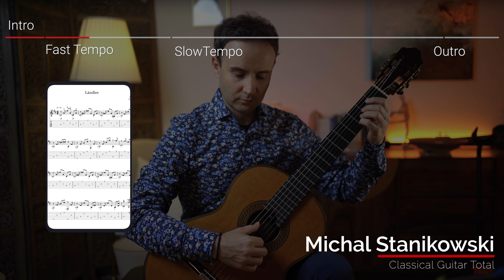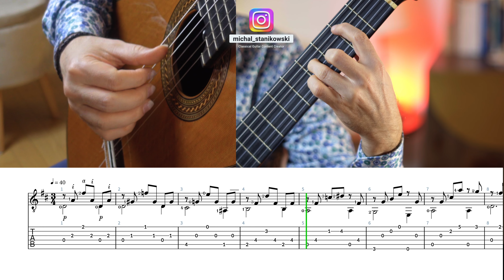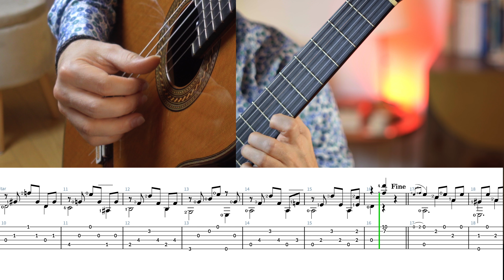J.K.Mertz: Ländler - Free Classical Guitar Sheet Music & TAB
Sharing with you - J.K.Mertz: Ländler  Free Classical Guitar Sheet Music & TAB. 00:12 Fast Tempo, 01:23 Slow Tempo.

▬ CONTENT ▬▬▬▬▬▬▬▬▬▬▬▬▬▬▬▬▬

00:00 Intro
00:12 Fast Tempo
01:23 Slow Tempo
04:29 Outro

►  MUSIC LICENSING

Piece from my latest CD

►  Tools

• Sony Alpha 7 III (A-Cam)
Objektive:
• Sony Zeiss 1.8/55mm
• Sony Zeiss 1.8/35mm

Hi! You are on an inspiring and informative channel with regular content updates. Lots of quality playing, fresh tips, new arrangements, creative contest and everything that belongs to the world of classical guitar from guitarist, producer and teacher Michal Stanikowski. You are Welcome!

I try to help you get a better understanding of the world of classical guitar. And I basically answer any and all questions any guitarist could have!